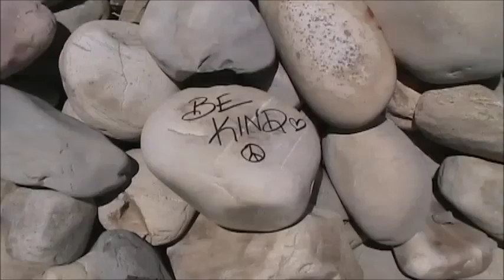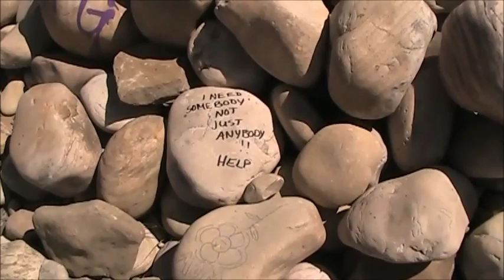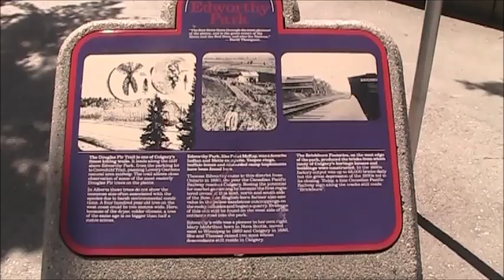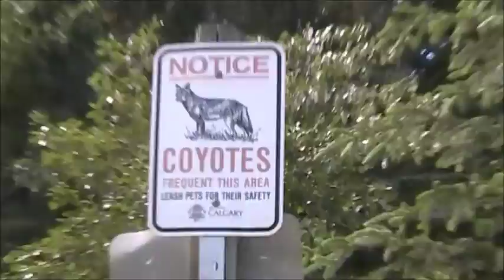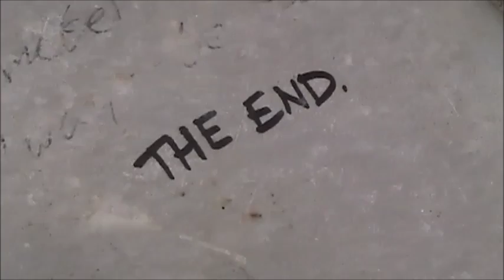Calgary Bow River Trail